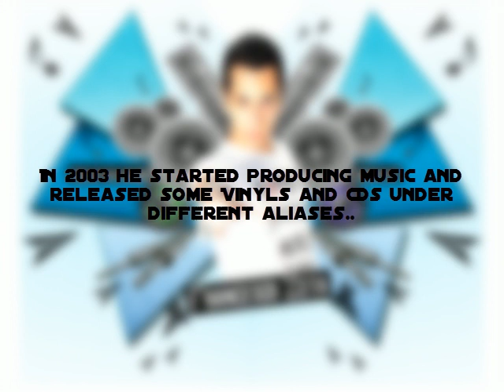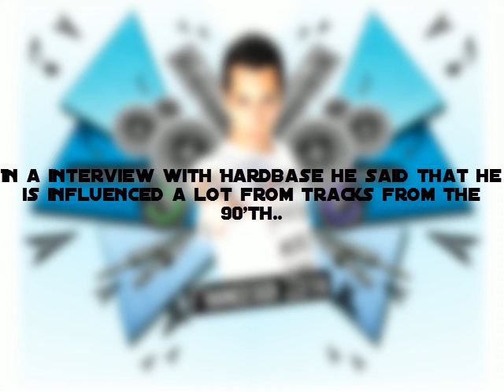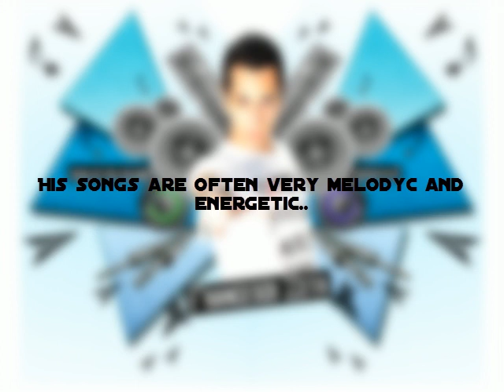Special Francesco Zeta Hardstyle Mix ☣ [HQ] - AIDOZ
Regular Mix uploads with new and old tracks!
I don't own the picture or any tracks.